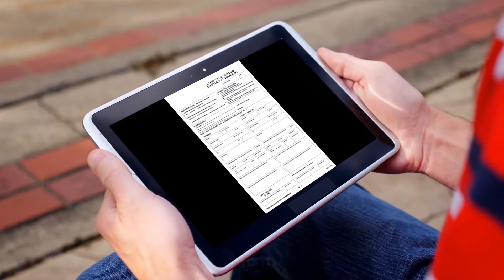Web Based and Fillable PDF Forms for Credit Unions by Oak Tree Forms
Expand your lending solutions to your credit union members with accessible and fillable PDF forms or web-based forms. These forms are friendly to fill out for your customers and easy to use for your credit union staff.

Oak Tree Business Systems, Inc. has been providing and helping creditunions to create compliant documents for more than 35 years and we know how to create reliable forms for use in any credit union across the United States. Offering membership forms, consumer lending packages (custom or signature), open-end or closed-end home equity, business lending packages, and ancillary documents – all can be created in English as well as Spanish. In addition to forms packages, Oak Tree provides Operational Documents to meet your credit union’s specific needs, whatever they may be.

Be sure to check out to learn more on how Oak Tree can help your credit union.